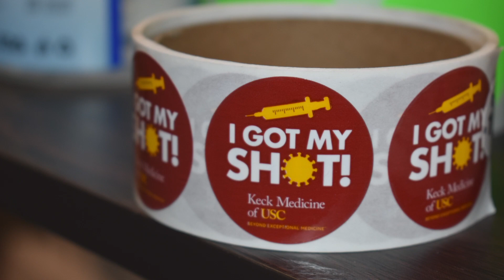What Safety Precautions Should You Follow After Getting the COVID-19 Vaccine?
Neha Nanda, MD, medical director of infection prevention and antimicrobial stewardship at Keck Medicine of USC, explains why it's important to continue following safety precautions such as using a mask, washing hands and social distancing, after getting the COVID-19 vaccine.